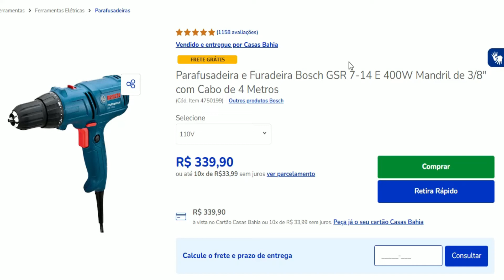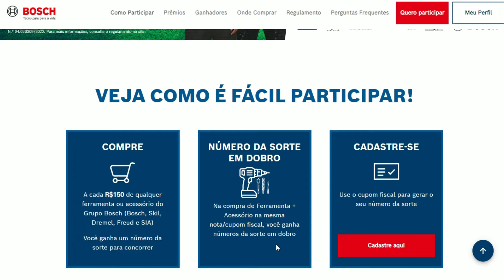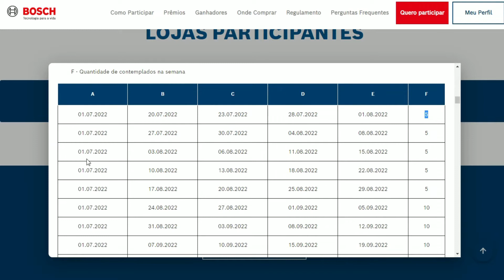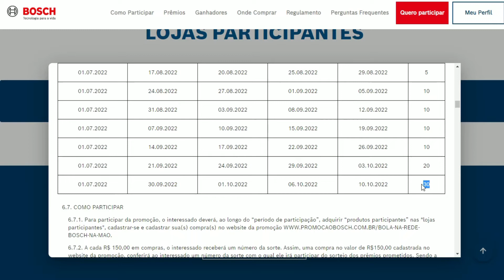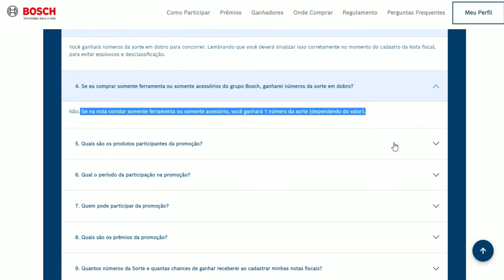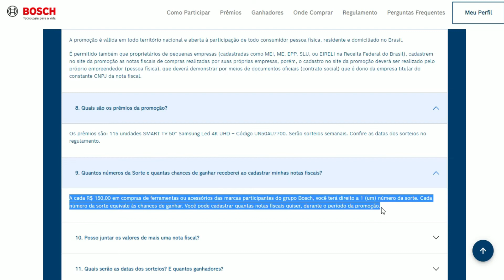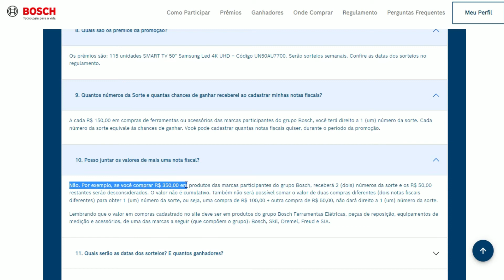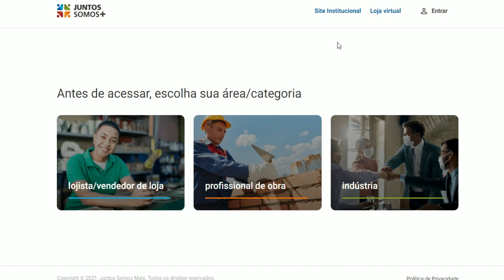PROMOÇÃO BOLA NA REDE BOSH NA MÃO (30/09/2022)